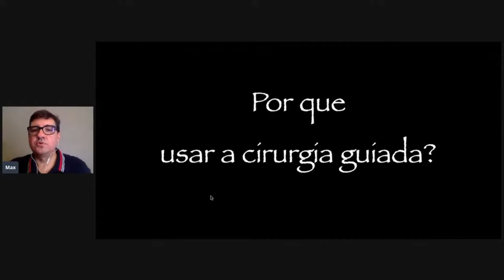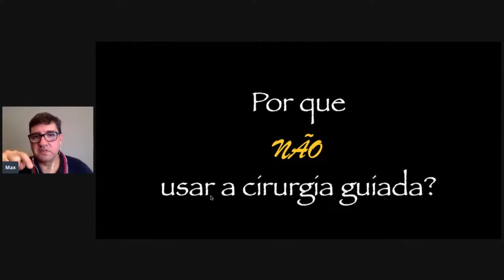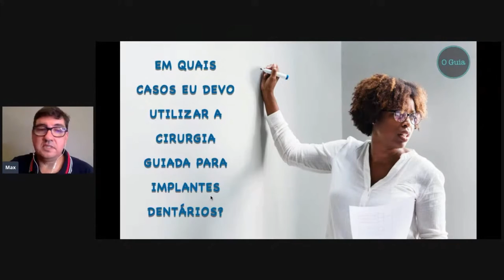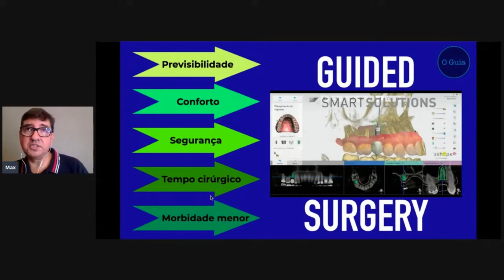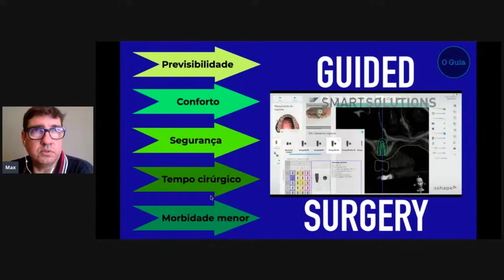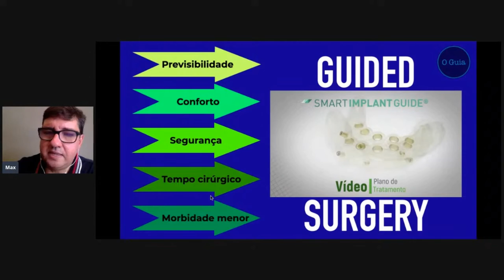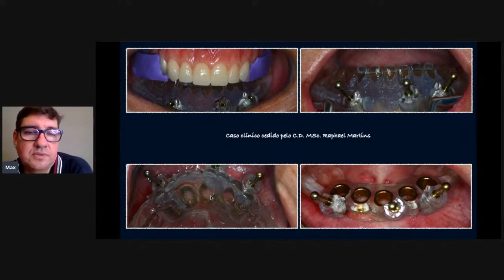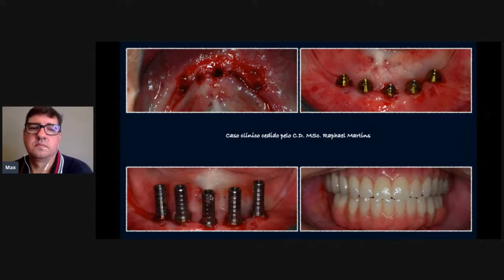Porque usar a cirurgia guiada